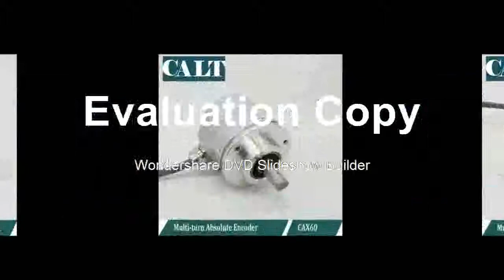Filnd at each lap Modbus RTU multiturn absolute rotary encoder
Product On Aliexpress

Brand Name:CALTSensoRModel Number:CAX60R1212E10RMBInterface:RS485Line protocol :Modbus RTU compliantshaft dia:10mmouter dia:60mmcable:default 1m cable sideMaximum resolution:4096Protection class :Housing IP67, Shaft IP65